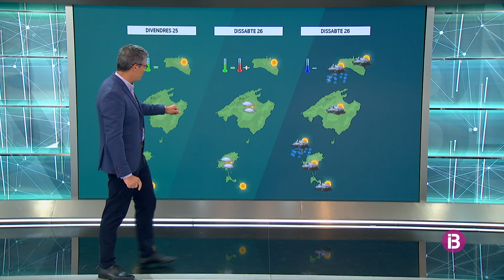El Temps Migdia 23-08-2023